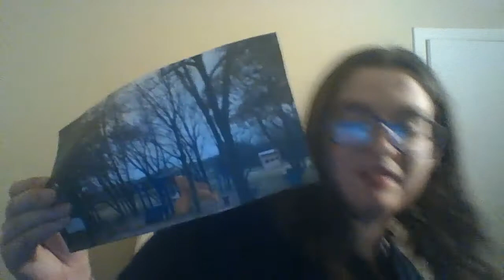Dear City of Rogers Parks and Recreation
A message to Rogers Parks and recreation about an awesome idea to enhance an already beloved park with something more environmentally friendly and inexpensive